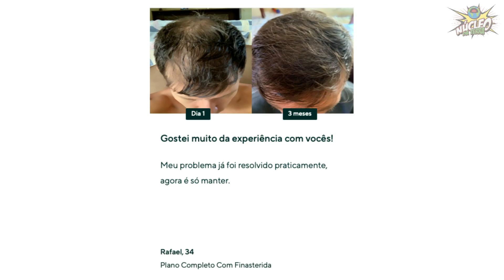O HARÉM MILITAR PROIBIDO pelo DITADOR da COREIA NORTE!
Nós já fizemos algumas matérias aqui no canal falando sobre a Tropa do Prazer de Kim Jong-un, que como o próprio nome já diz, é uma tropa destinada ao entretenimento do ditador.

Dentro desta tropa, o tirano conta com dançarinas, cantoras, massagistas e até diversas amantes, que estão totalmente de prontidão para serví-lo sempre que ele precisar.

Essas garotas servem ao ditador e algumas escolhidas por ele, servem a seus generais e outros homens de confiança. E a Tropa de Elite acaba ficando destinada apenas ao ditador e seu círculo mais próximo.

E algo inesperado que aconteceu... É que os militares de patentes mais baixas acabaram ficando com inveja da vida do ditador norte-coreano e formaram sua própria Tropa do Prazer.

O grande problema é que formar um harém é completamente proibido dentro da Coreia do Norte, que preza por costumes bem à moda antiga. Apenas o ditador pode furar as regras.

Dessa forma, apenas Kim Jong-un tem a permissão para formar um harém e incluir quem ele quiser dentro desse privilégio.

E o militar que é pego formando seu próprio harém, tem uma condenação muito conhecida pelo pessoal que segue o Núcleo da Terra.

A condenação é o campo prisional, onde o preso vai trabalhar até o corpo não aguentar mais e depois que ele se torna inútil como força de trabalho, vem a execução!

E segundo o jornal DailyNK, também muito conhecido pelos inscritos desse canal, e de onde eu trago todas essas matérias, um harém foi descoberto por Kim meses atrás...

Hoje vamos saber como esta Tropa do Prazer ilegal foi formada e o que acabou acontecendo com os envolvidos nesse crime que aconteceu na Coreia do Norte.

PERSONAGENS

- Kim Il-Sung
- Kim Jong-Il
- Kim Jong-un
- Kim Jong-nam
- Chang Song-thaek
- Kim Yo-Jong
- Oh Chong Song
- Ri Sol-ju

BASE DE PESQUISA:

Guia de Viagem para a Coréia do Norte

Matéria do Fantástico sobre a Coréia do Norte
Documentários sobre a Coréia do Norte
Matérias do Você Sabia sobre a Coréia do Norte
Desfiles Militares na Coréia do Norte
Copa do Mundo nos estádios da Coréia do Norte
Matérias do Estevam sobre a Coréia do Norte
Como é Viver na Coréia do Norte
A Coréia do Norte é campeã do mundo em alguma coisa?
Come-se cachorro na Coréia do Norte?
Documentários History sobre a Coréia do Norte